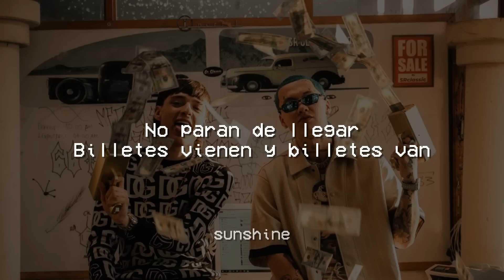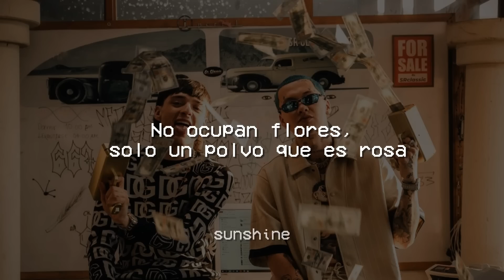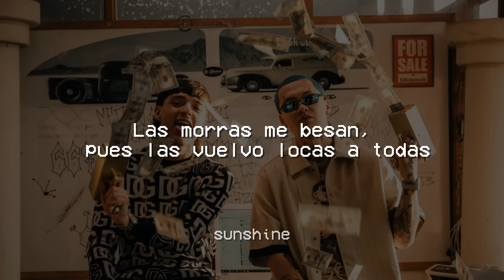Peso Pluma, Blessd - Las Morras (Letra/Lyrics)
🎵  Peso Pluma, Blessd - Las Morras

LETRA :

[Verso 1: Peso Pluma & Blessd]
No paran de llegar
Billetes vienen y billetes van
Pisando los Jordan
Yo ando listo, ustedes digan que plan
Patrón del mal el mood
Quieren mi hielo y también el champú
De Medallo a Moscú
Se grabó en cuatro y lo subió a YouTube

[Coro: Peso Pluma & Blessd, Ambos]
Las morras me besan, pues las vuelvo locas a todas
Se besan, ellas bailan y se alborotan
No ocupan flores, solo un polvo que es rosa
Y sigo bendecido, con lo mío en el camino, oh

[Interludio: Blessd & Peso Pluma]
Puro Doble P, a la verga, wey
Jaja
Desde Medallo, ¿si sabe?, jejej
¡Chau! (Hecho en Medellín)
Desde el barrio Antioquia con El Bendito

[Verso 2: Blessd & Peso Pluma]
Baguettes en mi pulsera, en mi cadena y mis anillos
No los heredé de niño, tuve que luchar
Por eso chimba detrás mío, porque saben lo que cargo, que traigo billete largo, hay mucho pa' gastar
Morras encima de mí, de mi ganga y de to' lo que traigo en mi cuello
(Por eso yo las detono en mi cuarto y en ese culito va el sello)

SUNSHINE